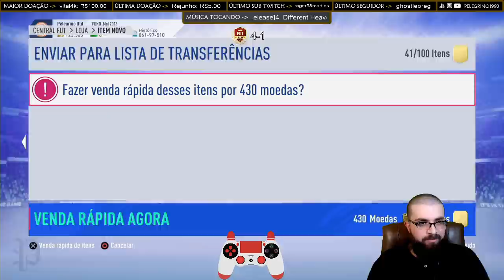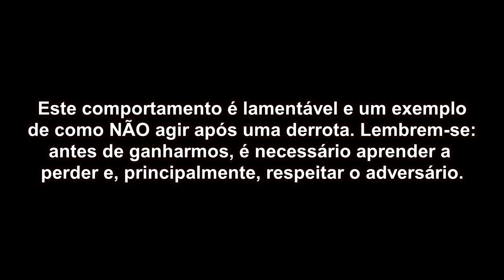TOMEI 2 CALM DOWNs E ELE AINDA ME MANDOU MSG DEPOIS DO JOGO! COMEÇO DE WL! | FIFA 19 ULTIMATE TEAM